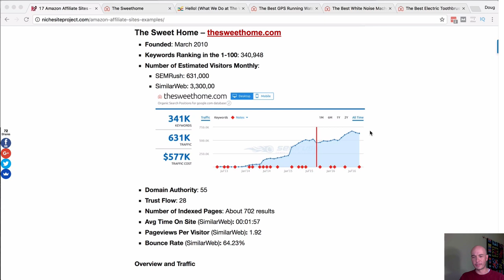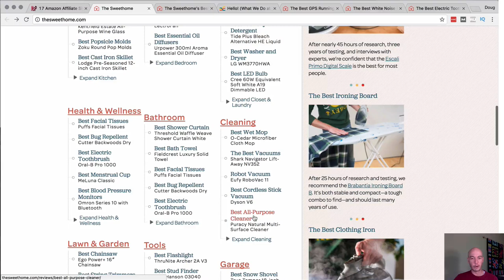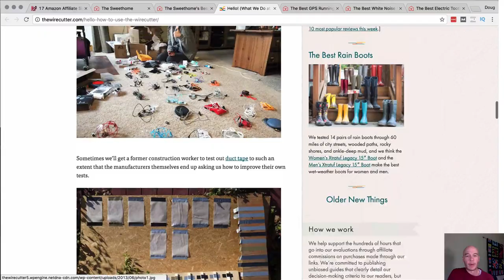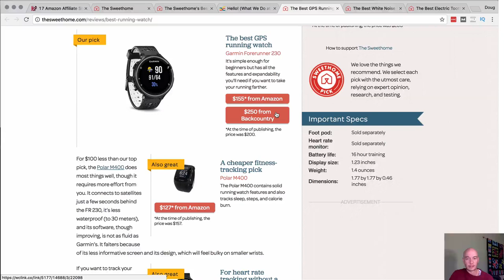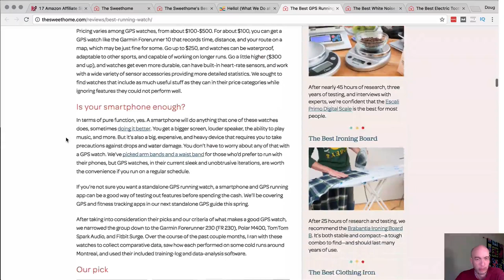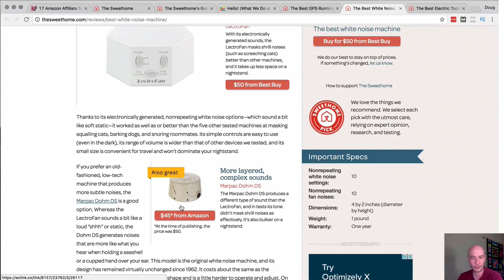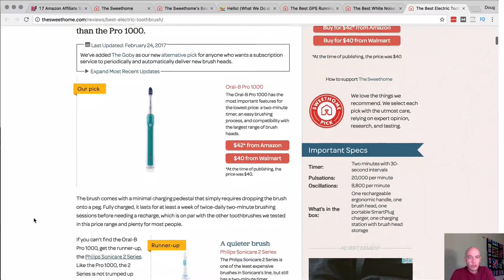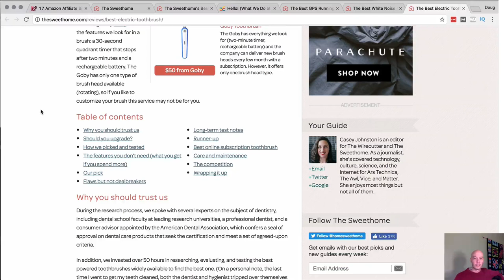Amazon Affiliate Site Example - The Sweethome - Authority Websites & Passive Income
Want to learn about Passive Income and Affiliate Marketing for beginners? Check out this Home Niche Website - Amazon Affiliate Example - The Sweet Home

I tear down this Amazon Affiliate Site in this video. The Amazon Associates program is one of the best ways to get started in affiliate marketing.

Some people call them authority websites, but really they are big or VERY big niche sites.